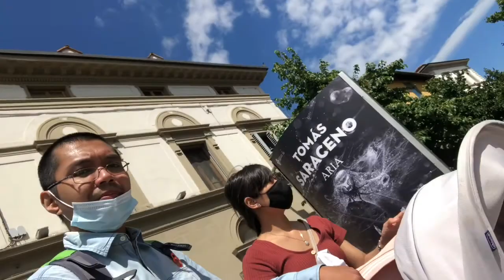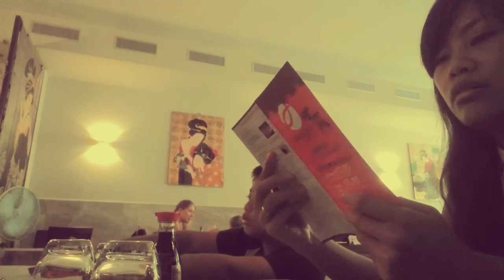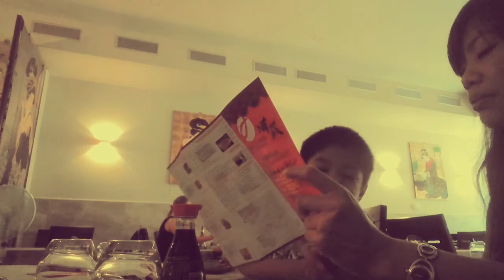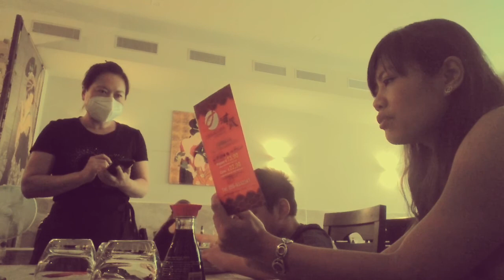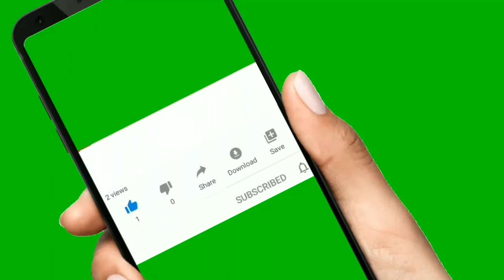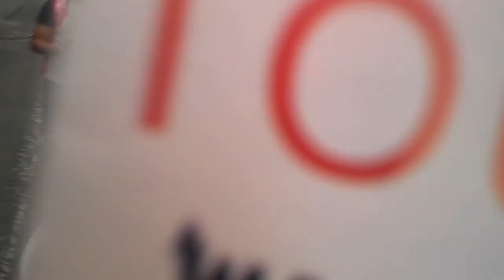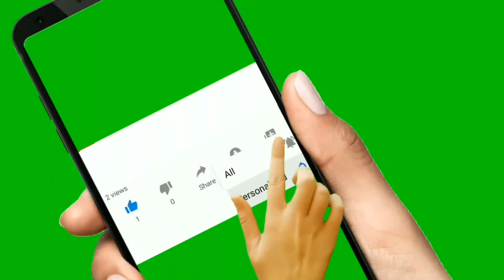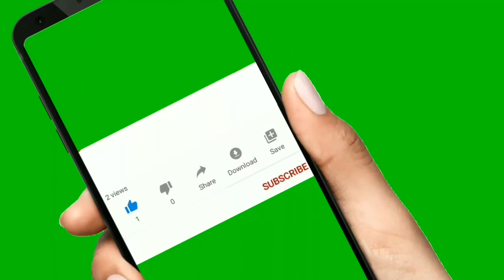EXPLORING TUSCANY FLORENCE AND PISA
FLORENCE
 (/ˈflɔːrəns/ FLORR-ənss; Italian: Firenze [fiˈrɛntse] is a city in central Italy and the capital city of the Tuscany region. It is the most populated city in Tuscany, with 383,084 inhabitants in 2013, and over 1,520,000 in its metropolitan area.[4]

Florence was a centre of medieval European trade and finance and one of the wealthiest cities of that era.[5] It is considered by many academics[6] to have been the birthplace of the Renaissance, and has been called "the Athens of the Middle Ages".[7] Its turbulent political history includes periods of rule by the powerful Medici family and numerous religious and republican revolutions.[8] From 1865 to 1871 the city served as the capital of the Kingdom of Italy (established in 1861). The Florentine dialect forms the base of Standard Italian and it became the language of culture throughout Italy[9] due to the prestige of the masterpieces by Dante Alighieri, Petrarch, Giovanni Boccaccio, Niccolò Machiavelli and Francesco Guicciardini.

The city attracts millions of tourists each year, and UNESCO declared the Historic Centre of Florence a World Heritage Site in 1982. The city is noted for its culture, Renaissance art and architecture and monuments.[10] The city also contains numerous museums and art galleries, such as the Uffizi Gallery and the Palazzo Pitti, and still exerts an influence in the fields of art, culture and politics.[11] Due to Florence's artistic and architectural heritage, Forbes has ranked it as one of the most beautiful cities in the world.[12]

Florence plays an important role in Italian fashion,[11] and is ranked in the top 15 fashion capitals of the world by Global Language Monitor;[13] furthermore, it is a major national economic centre,[11] as well as a tourist and industrial hub. In 2008 the city had the 17th-highest average income in Italy.

PISA
The city of Pisa rises above the banks of Arno, just before the mouth of the river at Marina of Pisa. It is one of the most important cities in Tuscany and it is extremely well-known in the world, because of its famous symbol: "the Leaning Tower".
Pisa is both an ancient and modern city. On the one hand, it is proud of its past , when it was a Marittime Republic and became a world power during the Middle Ages.

I-check ang box at panoorin ang libreng video. Goodluck! Thank you and God bless💖